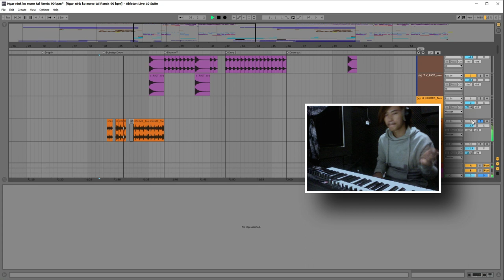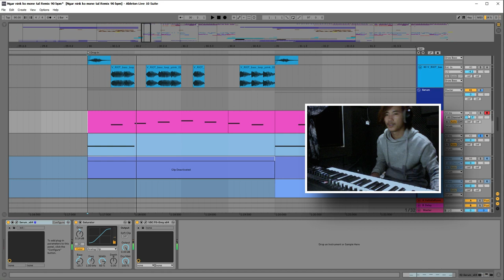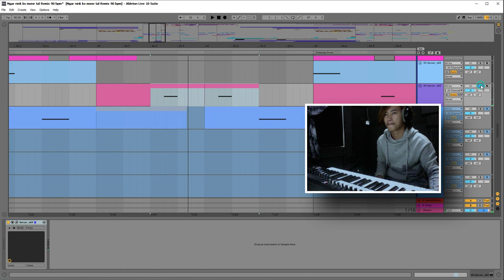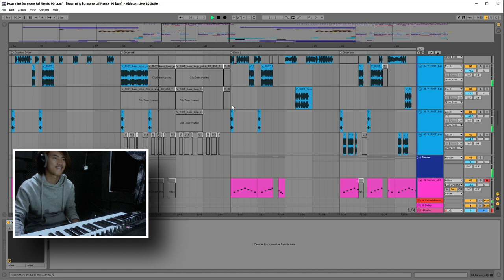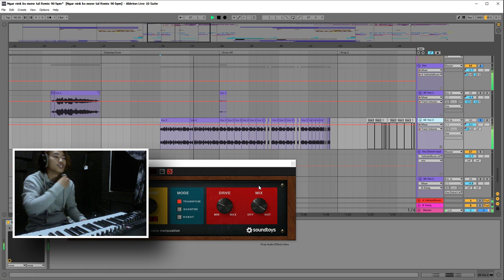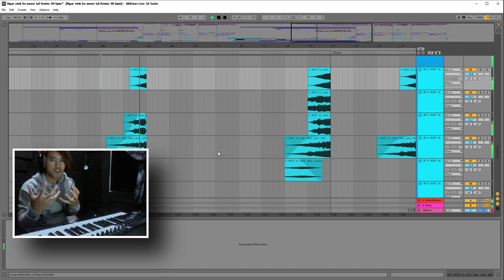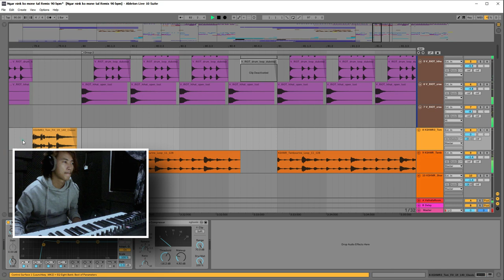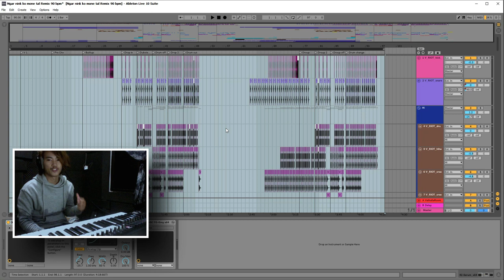Sai Sai Dubstep Remix ပြုလုပ်တဲ့ပုံ အသေးစိတ် ဒုတိယပိုင်း ( Ableton live Myanmar Burma )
အားလုံးကြိုက်တဲ့ အမိုက်စား  Drop နေရာပါ

ကိုကဘာ DAW software ကိုပဲသုံးသုံး
ဒီ video ကိုကြည့်ပြီး idea အသစ်တွေ ရယူနိုင်ပါတယ်

သီချင်း ကိုနားထောင်ရန်

Sai Sai Dubstep Remix  ျပဳလုပ္တဲ့ပံု အေသးစိတ္ရွင္း ဒုတိယပိုင္း
အားလံုးႀကိဳက္တဲ့ အမိုက္စား  Drop ေနရာပါ
ဒီ video ကိုၾကည့္ၿပီး idea အသစ္ေတြ ရယူႏိုင္ပါတယ္

သီခ်င္း ကိုနားေထာင္ရန္
Sai Sai Kham Leng#Amera Hphone#ငါနင့်ကိုမုန်းတယ် (Ngar nint ko mone tel)Ryan